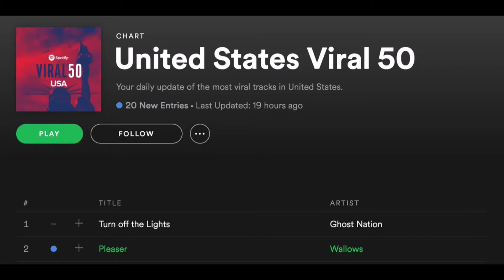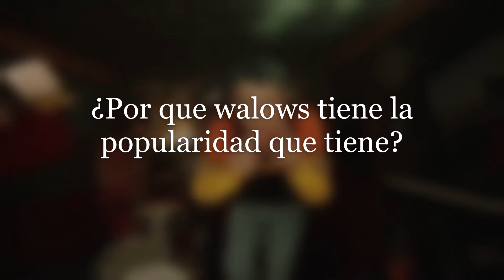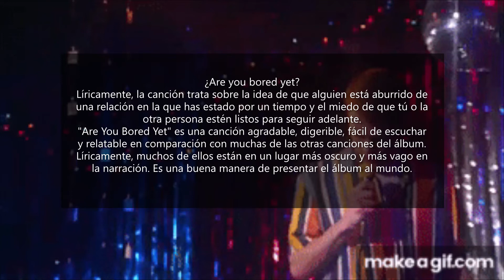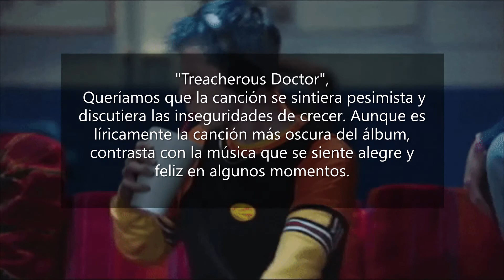WALLOWS- ¿Quienes son?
Hoy hablaremos de la banda "WALLOWS" conformada por el actor Dylan Minnette (13 razones) Braeden Lemasters y Cole Preston

Wallows Es una banda de rock estadounidense proveniente deLos Ángeles formada por de Braeden Lemasters, Cole Preston, y Dylan Minnette. La banda empezó a publicar canciones en abril 2017 empezando con "Pleaser", el cual logró número dos en el ranking de Spotify Top Viral 50

¿La banda es famosa por el actor?
¿que significado tiene sus canciones?